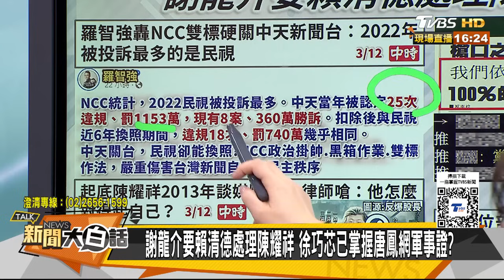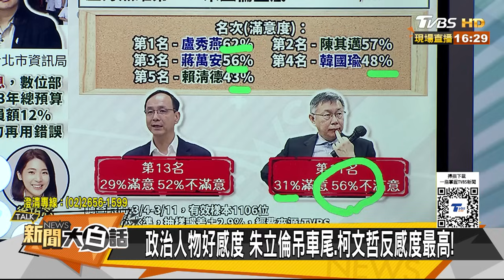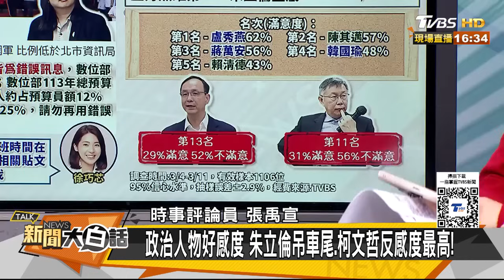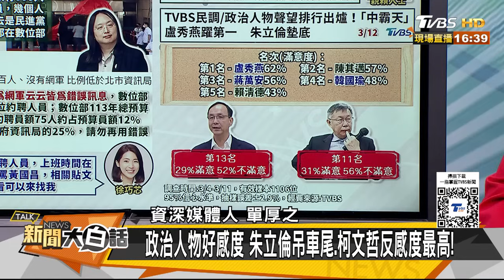謝龍介徐巧芯分進合擊雙殺 羅智強揭民視投訴最多沒事 新聞大白話@tvbstalk 20240312